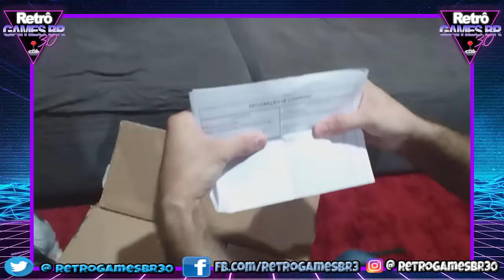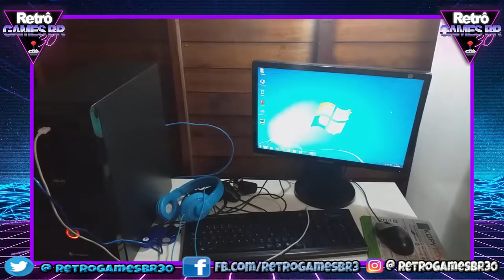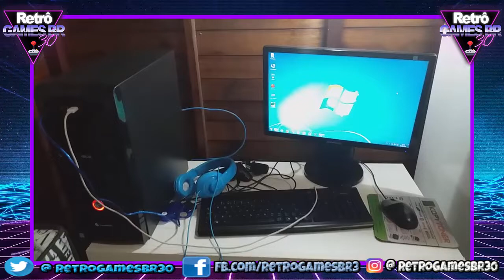Novo Frankstein [Unboxing] - Gratidão Canal The Creeps